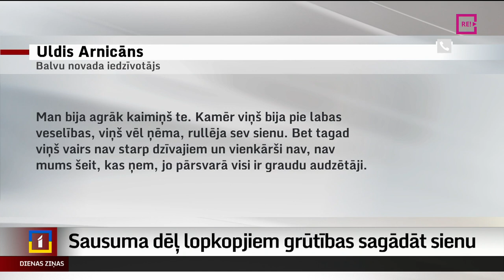Sausuma dēļ lopkopjiem grūtības sagādāt sienu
Lopi netiek laisti ganībās, liela daļa pļavu izkaltušas, un lopkopjiem nav kur sagādāt skābbarību un sienu. Tās ir sekas ilgstošajam sausumam. Barības krājumu trūkuma dēļ lopkopjiem rudenī var nākties pieņemt sāpīgu lēmumu par ganāmpulku samazināšanu vai pat saimniecību likvidēšanu. Turpina Beatrise Jakobsone no Latgales reģionālās televīzijas.